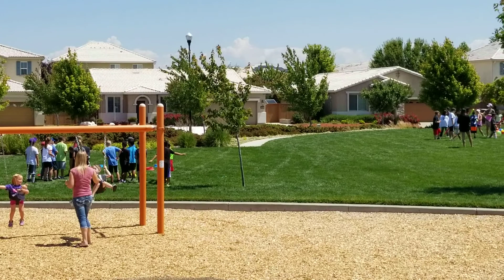5/29/19 Domi year end picnic🥰(2)